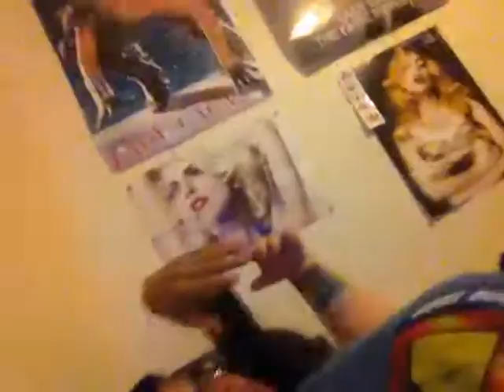July 4th, 2013.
Andrew came home for the weekend after being gone for 5 months and surprised me.